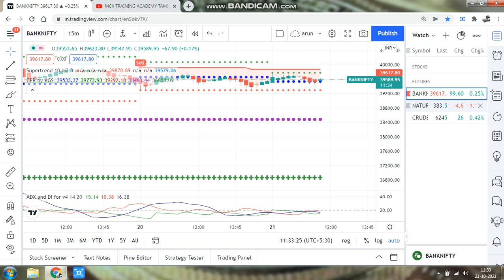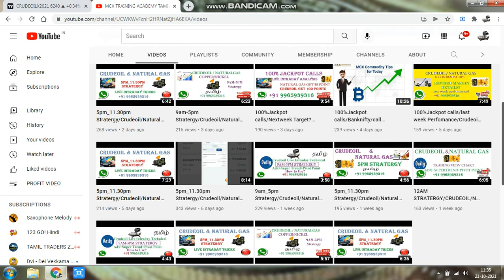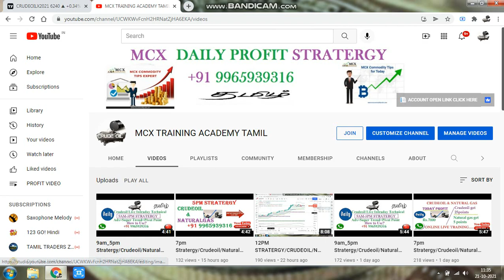11am Stratergy/BANKNIFTY/CALL OPTION/PUT OPTION/CRUDEOIL/NATURAL GAS LIVE ANALISYS IN TAMIL